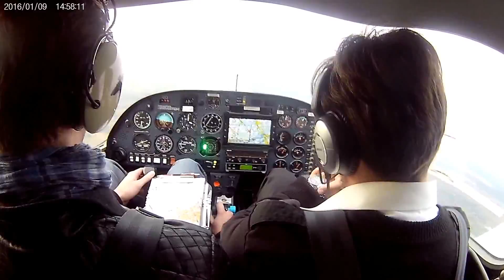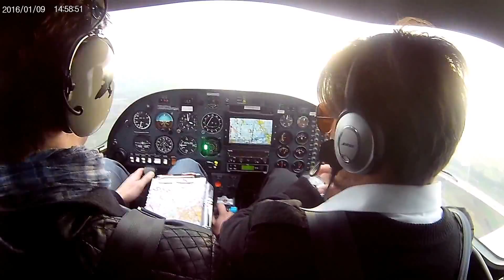Airwork: One Minute Standard 180° Turn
One Minute Standard Turn to the left.
Turnangle flown by Turnindicator or Formular TAS / 10 + 7